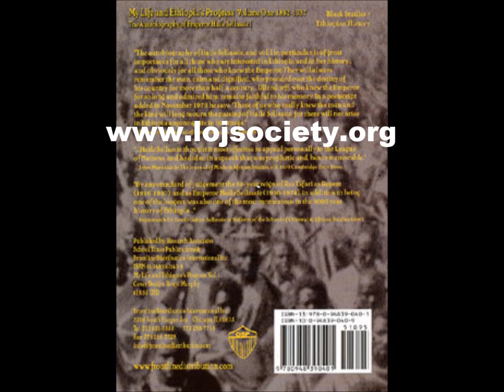Introduction "My Life & Ethiopia's Progress"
Introduction to the Autobiography of His Imperial Majesty Haile Sellassie I Elect of God, Conquering Lion of the Tribe of Judah, King of Kings of Ethiopia